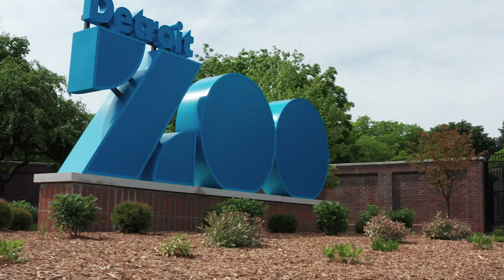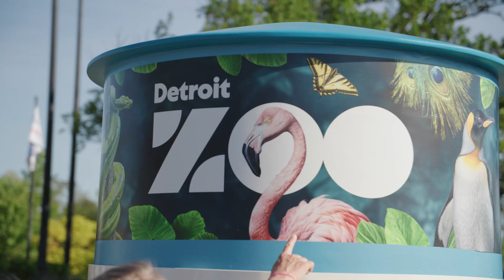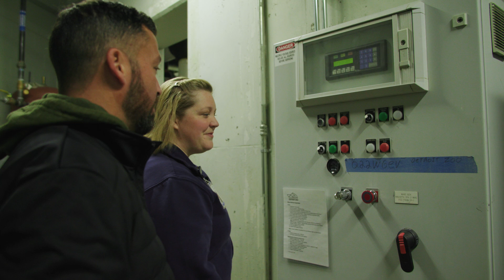Kayak Fishing Vs. Penguins! S2 E6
Kayak Fishing Vs. Penguins!
This is definitely a first! Catching fish and playing with penguins!
Mike heads over to the Largest Penguin exhibit in the country, at the Detroit Zoo. The penguin keeper, Lindsay, has never fished before, but is no stranger to being around water. On her first fishing adventure, she lands her first fish and then invites Mike to get a behind the scenes look at a day of taking care of the penguins at the zoo! This is a must see adventure and full of amazing surprises!
Air Year
2024